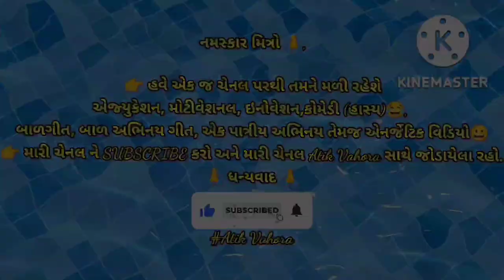લોક નૃત્ય-3||મધ્યગુજરાત પ્રદેશકક્ષા કલા મહાકુંભ||2022/23||madhyaGujarat Pradeshkaksha Kala mahakumb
lok nrutya,

lok nritya,

lok nritya se question,

lok nritya previous year question paper,

lok nritya performance,

lok nritya pratiyogita,

lok nritya part 2 gk mahatmaji,

lok nritya part 3,

lok nritya practice set,

lok nritya parcham classes,

lok nritya par dance,

lok nritya pramukh,

lok nritya question answer,

lok nritya quiz,

lok nritya quiz in hindi,

rajasthan lok nritya questions utkarsh classes,

lok nritya gk questions,

rajasthan ke lok nritya quiz,

lok nritya of himachal pradesh,

lok nritya rajasthan trick,

lok nritya subhash charan,

lok nritya se sambandhit vyakti,

lok nritya se sambandhit log,

lok nritya shastriya nritya,

lok nritya rajasthan gk,

lok nritya rajasthani,

lok nritya rajya ka,

ssc gd lok nritya question,

lok nritya remix song,

lok nritya rajya ke,

lok nritya related questions,

lok nritya rajasthan ke,

lok nritya ravi study iq,

lok nritya rajveer sir,

lok nritya part 2,

lok nritya of uttar pradesh,

lok nritya ssc gd 2023,

lok nritya nritya,

lok nritya marathi,

lok nritya mcq in hindi,

lok nritya mp,

lok nritya mitexa,

lok nritya makeup,

lok nritya marathi dance,

lok nritya maharashtra,

lok nritya madhya pradesh,

lok nritya mcq questions,

lok nritya mock test,

marathi lok nritya,

m.p lok nritya,

rajasthan ke lok nritya m study,

lok nritya nepali song,

lok nritya natak,

lok nritya of rajasthan subhash charan,

lok nritya of india,

lok nritya of bihar,

lok nritya or shastriya nritya,

lok nritya only tops study,

lok nritya objective question,

lok nritya of rajasthan,

lok nritya of all state,

pramukh swami nagar lok nritya,

lok nritya naveen sir,

lok nritya nach,

lok nritya nibandh,

lok nritya new song,

lok nritya natya,

lok nritya new,

lok nritya nepali,

lok nritya study vines,

lok nritya ssc,

rajasthan ke lok nritya lok nritya,

kashmir ka lok nritya class 10,

lok nritya state wise,

lok nritya state wise ssc gd,

rajasthan ke lok nritya with trick,

rajasthan ke lok nritya wifistudy,

bharat ke lok nritya state wise,

lok nritya yaad karne ki trick,

lok nritya yaad karne ki short trick,

yudh lok nritya,

gurjar yudh lok nritya,

previous year lok nritya,

gurjar yuddh lok nritya,

lok nritya part 1,

lok nritya dhoran 10,

psm100 lok nritya,

bhartiya lok nritya psm100,

lok nritya wala video,

bharat ke lok nritya 2022,

8 lok nritya,

lok nritya all state,

chhattisgarh ke 5 lok nritya,

chhattisgarh ke 4 lok nritya,

4 lok nritya ka chitra,

marathi lok nritya 2,

ssc gd lok nritya 2023,

lok nritya 2022,

lok nritya pet 2022,

chhattisgarhi lok nritya 2022,

adivasi lok nritya 2018,

lok nritya 2023,

lok nritya 2,

lok nritya 2nd grade,

lok nritya wala rajasthan ke kis samuday se sambandhit hai,

lok nritya winners institute,

lok nritya ssc adda,

lok nritya utkarsh classes gaurav sir,

lok nritya se aap kya samajhte hain,

lok nritya se sambandhit,

lok nritya trick rajasthan,

lok nritya trick gk mahatmaji,

lok nritya top trending gk,

lok nritya trick se kaise yad karen,

lok nritya trick ke sath,

lok nritya test,

lok nritya tyohar,

lok nritya topic,

lok nritya tcs,

lok nritya tiranga series,

lok nritya up,

lok nritya upsc,

lok nritya utsav aur tyohar,

lok nritya wifistudy,

up lok nritya video,

lok nritya with trick,

rajasthani lok nritya video,

lok nritya sambandhit vyakti,

lok nritya ka video,

lok nritya ki video,

lok nritya by vivek sir,

lok nritya video song,

lok nritya uttarakhand,

lok nritya video,

lok nritya utkarsh classes question,

lok nritya unacademy,

lok nritya utkarsh classes mahendra sir,

lok nritya utkarsh,

lok nritya uttar pradesh,

rajasthan ke lok nritya lok natak,

lok nritya live,

lok nritya crazy gktrick,

lok nritya in english,

lok nritya dance performance,

lok nritya dance video hindi song,

lok nritya dress,

lok nritya drawing,

lok nritya dance song,

lok nritya dance video cg,

lok nritya dikhaiye,

group d lok nritya,

lok nritya exampur,

lok nritya ekal dance,

lok nritya exampur ssc gd,

lok nritya by eg trick,

lok nritya of every state,

lok nritya ko english mein kya kahate hain,

chhattisgarhi lok nritya ekal dance,

lok nritya dancer,

lok nritya for ssc,

lok nritya gaurav sir,

lok nritya geet,

lok nritya gk mahatmaji,

lok nritya for pet,

lok nritya full video,

lok nritya for ssc gd 2023,

lok nritya for upsc,

lok nritya by exam umpire,

lok nritya festival,

lok nritya folk dance,

lok nritya for ctet,

lok nritya for ssc cgl,

lok nritya for ssc gd,

kuchipudi lok nritya hai,

lok nritya dance competition,

lok nritya drishti ias,

lok nritya gujarat,

lok nritya by gk mahatmaji,

lok nritya trick,

lok nritya utkarsh classes,

lok nritya by rajveer sir,

lok nritya by khan sir,

lok nritya dance,

lok nritya by subhash charan,

lok nritya song,

lok nritya rajasthan